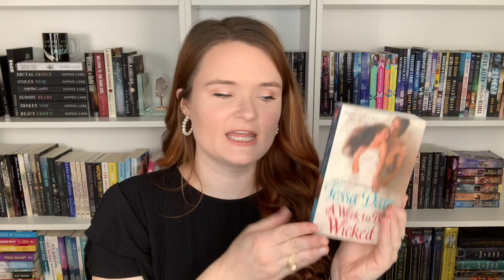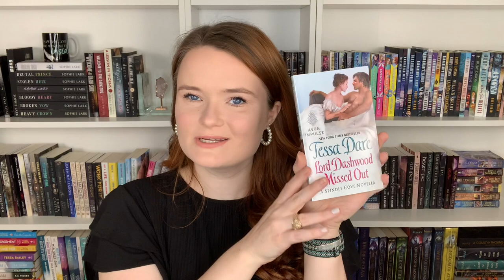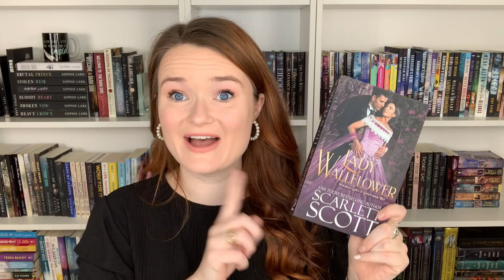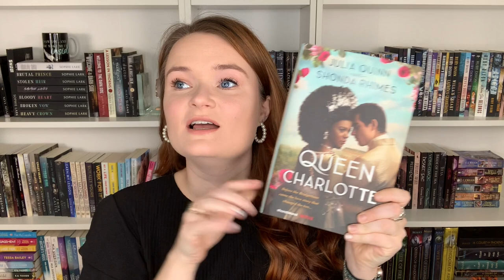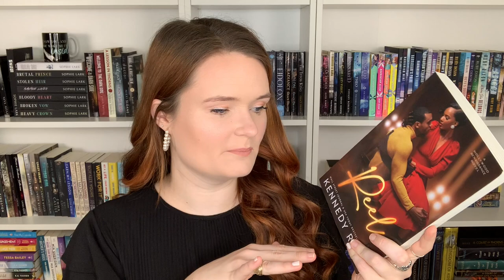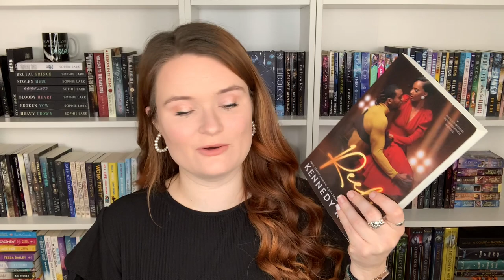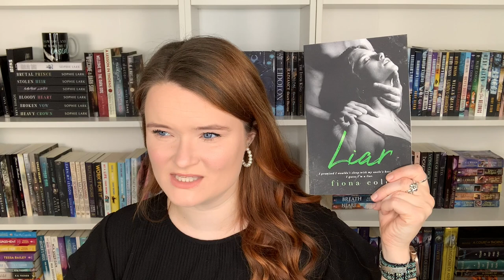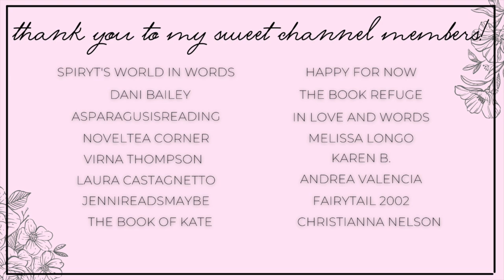june reading plans 💛 june tbr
Hi yall!!❤️Here we have the books I plan on reading in June! Let me know what you plan on reading next month!!

✨BOOKS MENTIONED✨
Falling For Mr. Hyde
Pride Not Prejudice
A Week to Be Wicked
A Lady by Midnight
Beauty and the Blacksmith
Any Duchess Will Do
Lord Dashwood Missed Out
Lady Wallflower
Queen Charlotte
The Mountain's Mate
Into the Tide
Into the Storm
Lessons in Sin
Leave Me Breathless
Lessons in Corruption
The Bridge Kingdom
Someday, Someday

✨VIDEOS MENTIONED✨

xoxo Ava💕